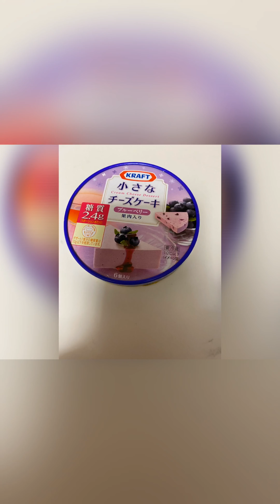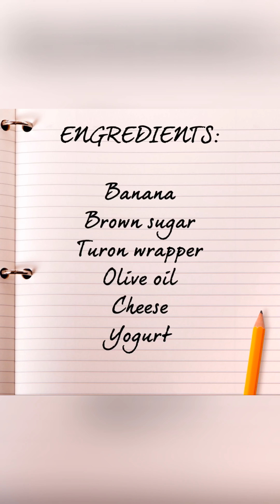Cooking Banana turon with yogurt & cheese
A simple cooking in Panlasa ng Pinoy easy and fast way to have snacks / meryenda❤️❤️❤️